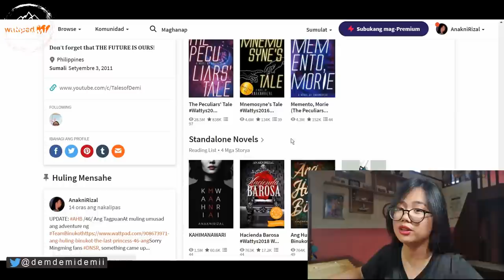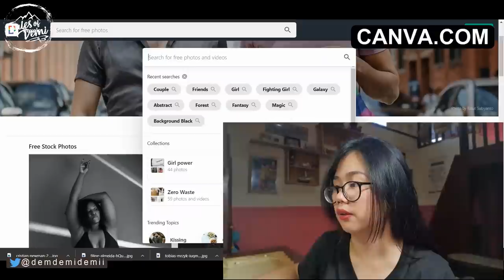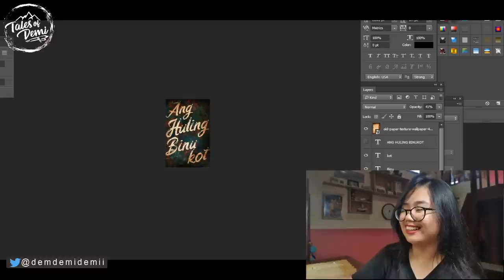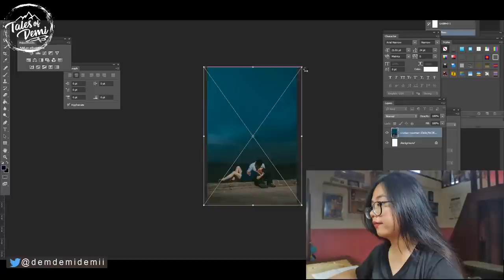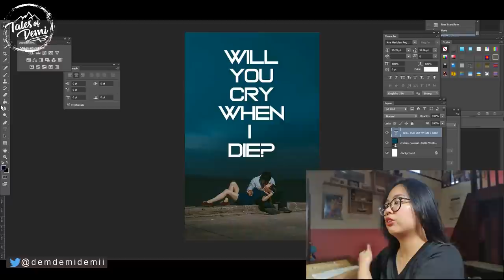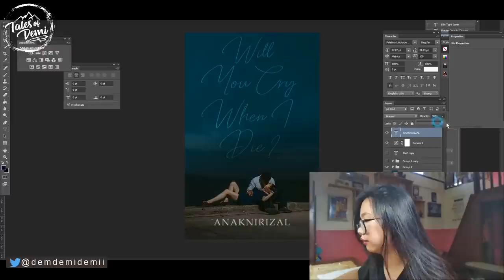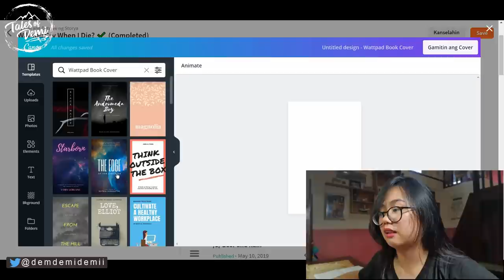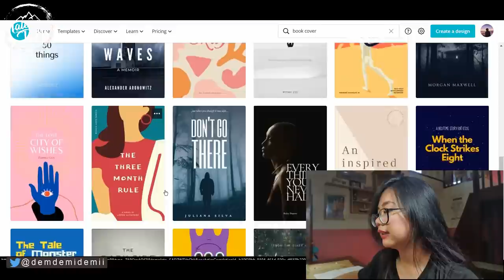HOW TO MAKE A BOOK COVER | Tips & Tutorial by AnakniRizal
Since many of you are requesting it, this is it!
✭Magbibigay ako ng 3 TIPS on how to make simple but awesome covers.
✭I'll demonstrate kung paano ako nag-eedit sa photoshop.
✭Sa dulo ise-share ko sa inyo ang "pinagbabawal na technique". Watch to find out! :D

CORRECTION sa 9:05, ang cover dimension ng Wattpad cover ay 512x800 (sorry nalito lang and typo) :D

I hope you'll watch it until the end to absorb all the tips and tutorials. THANKS A BUNCH. xoxo.

Shoutout to Wattpad for giving us the awesome book, The Writer's Guide to Wattpad: The Comprehensive Guide to Building and Sustaining a Successful Career. And also thank you to Jakayla Toney for sharing her tips about making a cover. :D